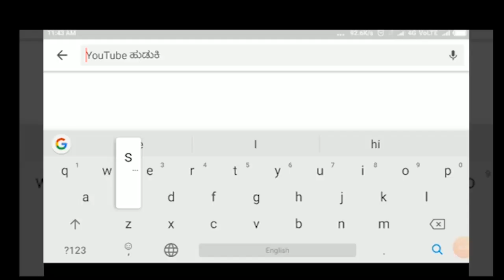INDI-ವಿದ್ಯಾರ್ಥಿಗಳಿಂದ ಪ್ರತಿಭಟನೆ -ಬಸ್ ನಿಲ್ಲಿಸಿ..! ಶಿಕ್ಷಣಕ್ಕೆ ಸಹಕರಿಸಿ..!!||SATYAM TV KANNADA